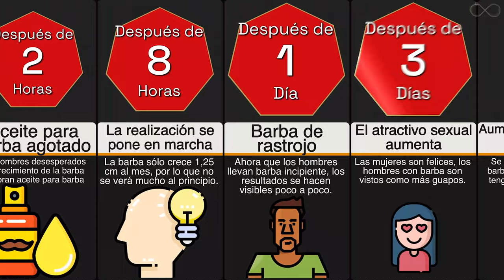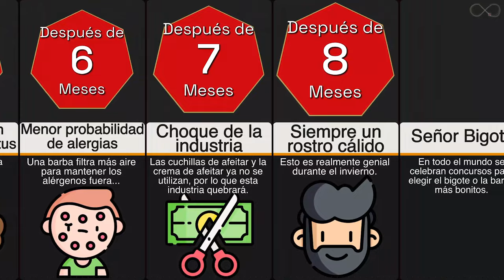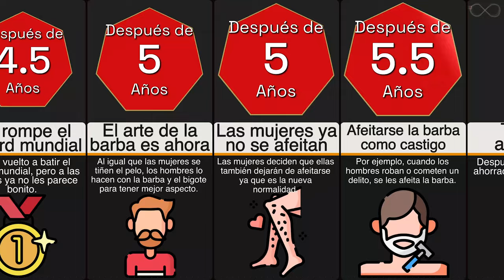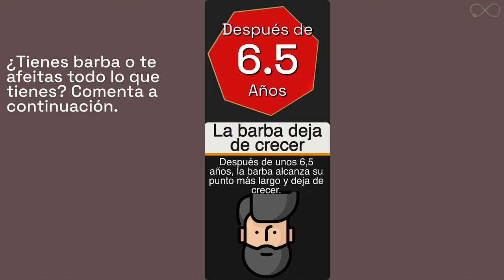Línea de tiempo: ¿Qué pasaría si todos los hombres dejaran de afeitarse?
El afeitado es a menudo una molestia. Aparte de los dientes, ninguna otra parte del cuerpo requiere más mantenimiento diario,
incluso si sólo se trata de mantener el vello facial. ¿Quién de nosotros no ha mirado alguna vez su reflejo en el espejo
y se ha preguntado qué pasaría si dejara de afeitarse la barba para siempre? En este escenario temporal, no sólo tú,
sino que todos los hombres dejan de afeitarse la barba.